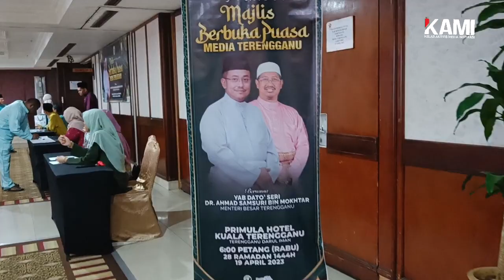Majlis Berbuka Puasa Media Terengganu bersama Menteri Besar Terengganu